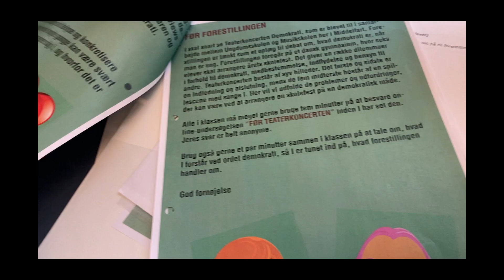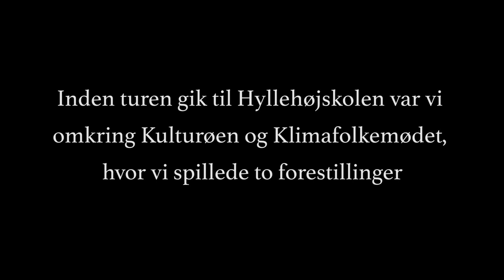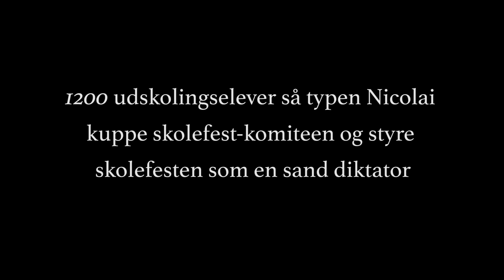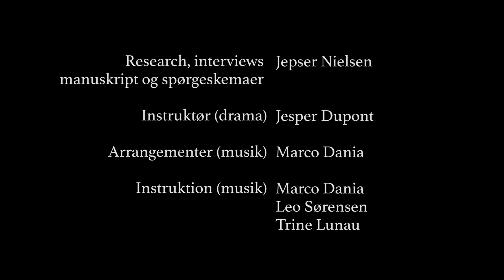Fra Middelfartborger til Verdensborger